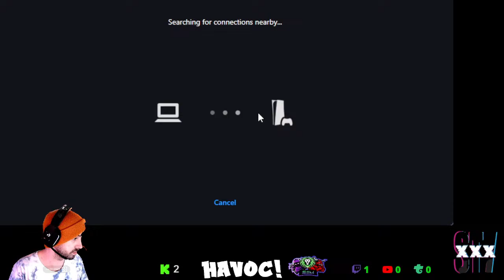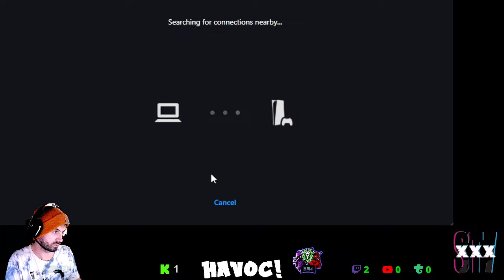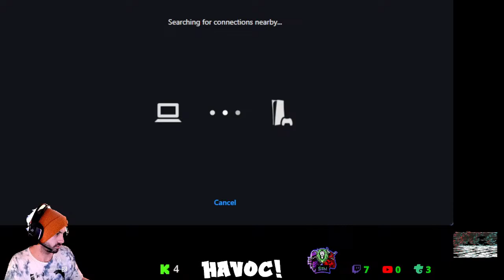BRAWLHALLA LETS SEE IF I STILL GOT IT LOL#SSM